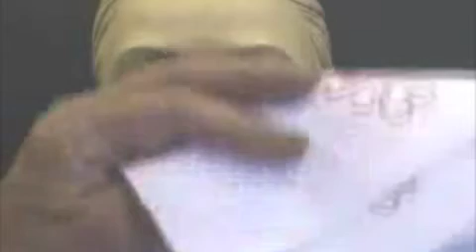Varnishing a Woodcarving - Ian Norbury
for woodcarving videos, books and plans. for woodcarving videos, books and plans. This shows how to varnish your carving.